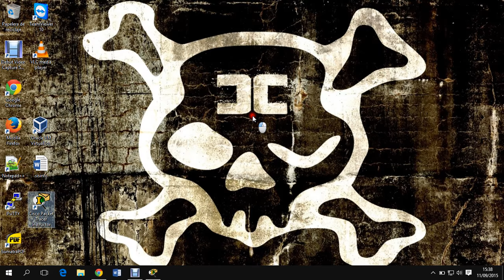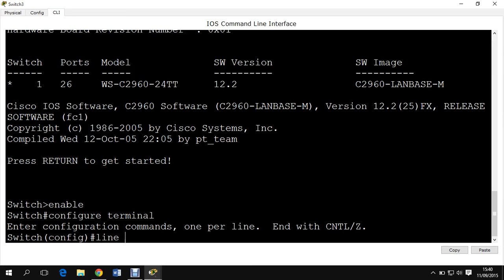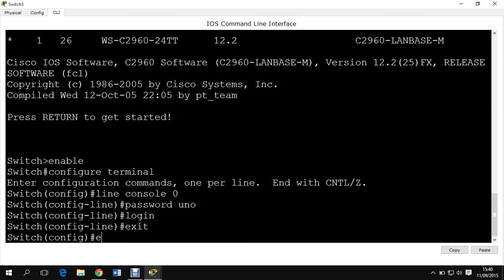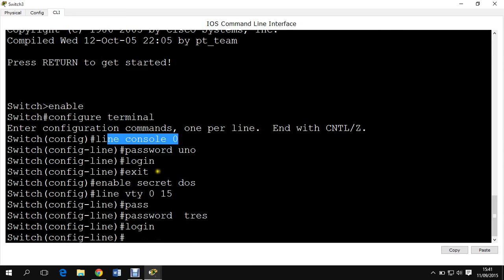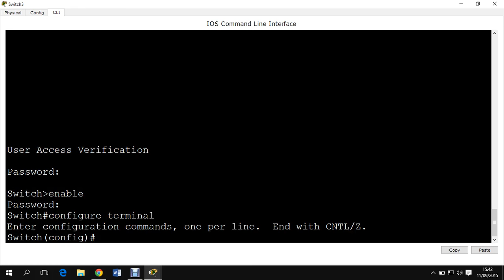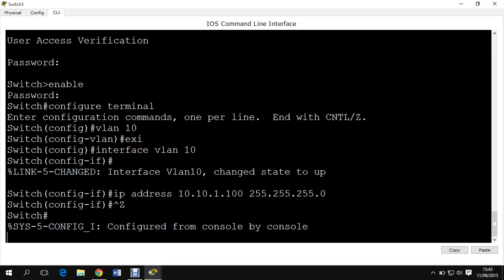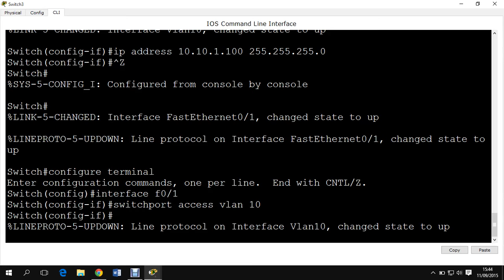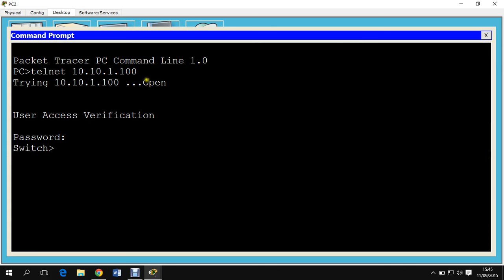Configuracion de Contraseñas